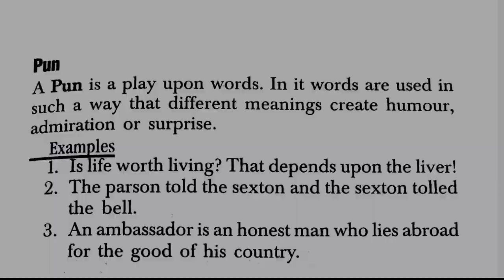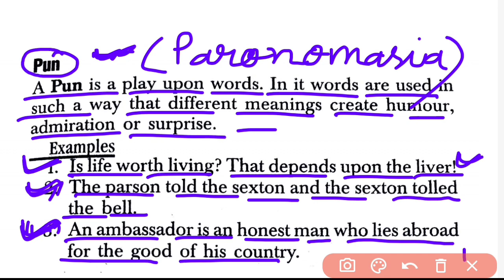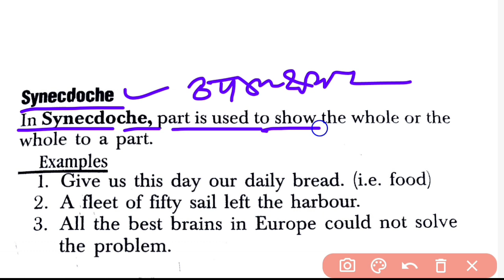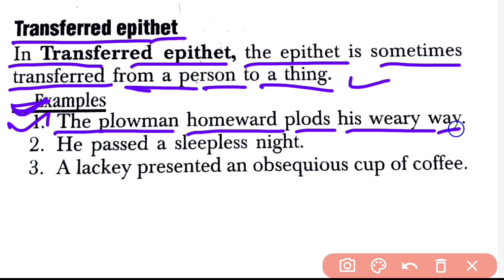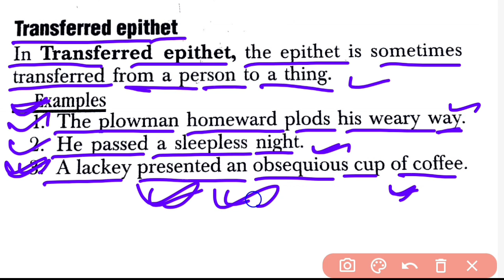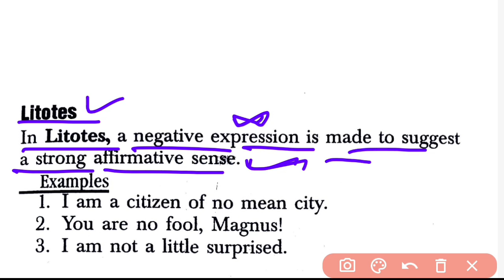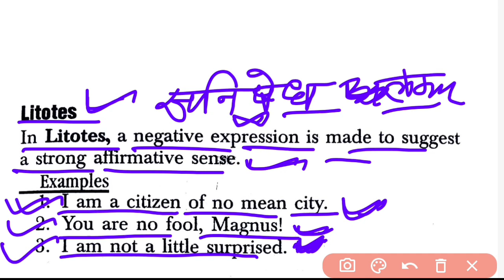English Literature || Figures Of Speech || Exam Based || Most Important Part 03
Figure Of Speech theory
Theory Of Figure Of Speech
Figure Of Speech Explanation
TGT/PGT English
figures of speech in english literature
english literature
english literature prepation
tgt pgt english litrature preparation
tgt english literature prepation
pgt english litrature preparation
lt grade english literature prepation